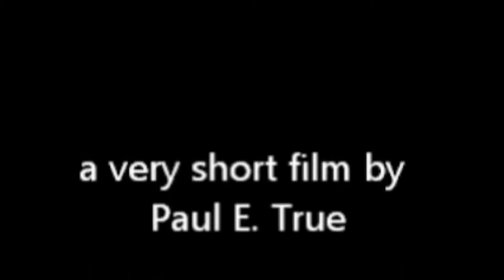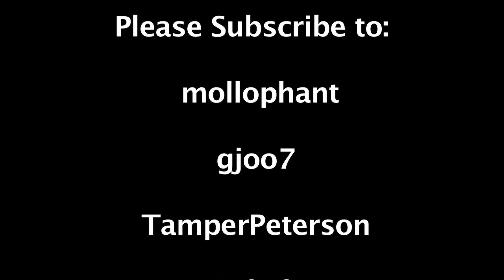July Top 10 Pipe Videos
Here are my Top Ten Pipe Videos for July! Hope you enjoy them? Also, i will be announcing the Winner of the Rin-Ten-Tin contest on July 32nd ;-)